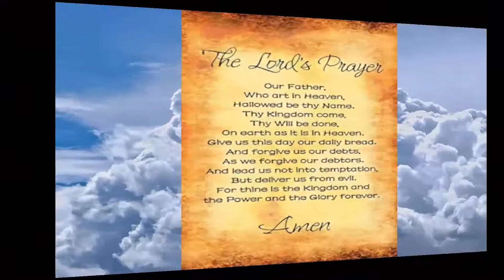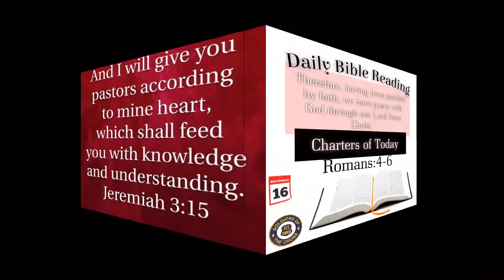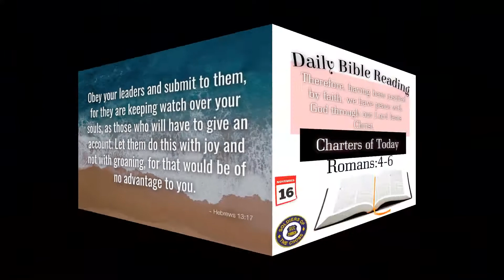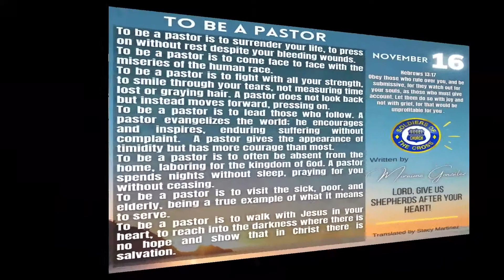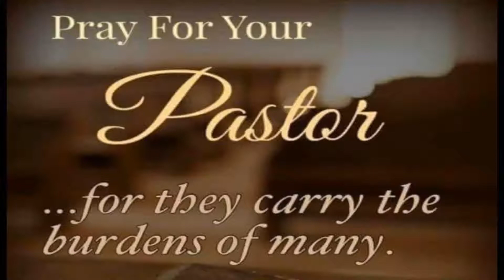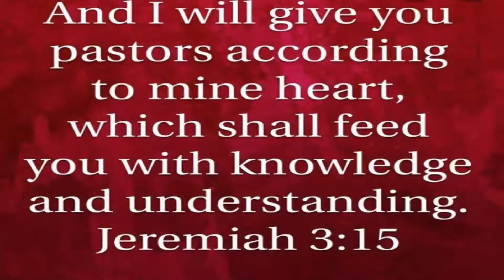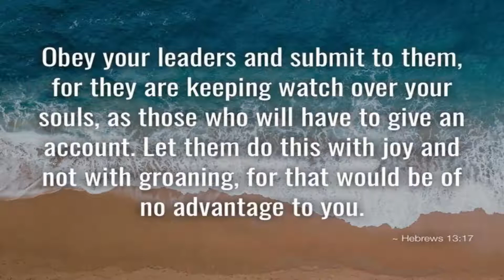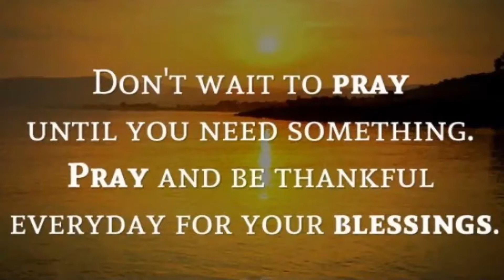SCC Daily Devotional: To be a pastor